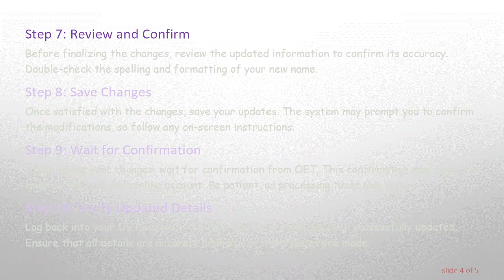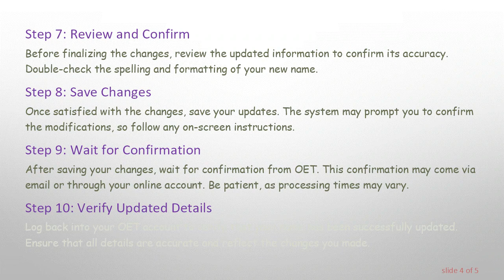Changing Your Name in OET Registration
Summary: Learn how to update your name in OET registration effortlessly. Follow a comprehensive step-by-step guide for a smooth process. Whether due to a legal name change or a simple correction, ensure your OET records accurately reflect your identity.

Changing Your Name in OET Registration: A Step-by-Step Guide

Congratulations on reaching your one-year milestone with the OET! As you continue on your professional journey, it's essential to ensure that your registration details, including your name, are accurate and up to date. Whether you've undergone a legal name change or need to correct a typo, the process to update your name in OET registration is straightforward.

Step 1: Log In to Your OET Account

Start by logging in to your OET account on the official website.

Step 2: Navigate to Profile Settings

Once logged in, find the "Profile" or "Account Settings" section. This is usually located in the top navigation bar. Click on it to access your personal details.

Step 3: Locate Name Information

Look for the section that contains your name information. It may be labeled as "Personal Information" or similar. Here, you'll see your first name, last name, and any other relevant details.

Step 4: Click on Edit or Update

Next, find the "Edit" or "Update" button near your name. Click on this option to open the fields for modification.

Step 5: Enter Your New Name

Carefully enter your new name in the designated fields. Ensure that you provide the correct spelling and follow any specific formatting instructions provided.

Step 6: Provide Supporting Documentation

In some cases, OET may require supporting documentation for name changes. This could include a marriage certificate, legal name change document, or other relevant paperwork. Be prepared to upload these documents during the update process.

Step 7: Review and Confirm

Before finalizing the changes, review the updated information to confirm its accuracy. Double-check the spelling and formatting of your new name.

Once satisfied with the changes, save your updates. The system may prompt you to confirm the modifications, so follow any on-screen instructions.

Step 9: Wait for Confirmation

After saving your changes, wait for confirmation from OET. This confirmation may come via email or through your online account. Be patient, as processing times may vary.

Step 10: Verify Updated Details

Log back into your OET account to verify that your name has been successfully updated. Ensure that all details are accurate and reflect the changes you made.

By following these steps, you can easily update your name in OET registration. Keeping your information current ensures a smooth and seamless experience as you progress in your professional endeavors. If you encounter any challenges during the process, don't hesitate to reach out to OET's customer support for assistance.

Remember, maintaining accurate registration details is crucial for a variety of reasons, including exam administration, result reporting, and communication with OET. Keep your records up to date to ensure a hassle-free experience in your journey with OET.